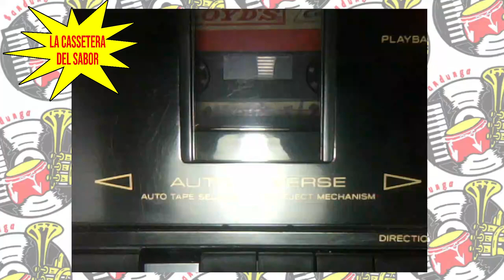Orquesta Almendra - Lamento Cubano (La Cassetera del Sabor) / SANDUNGA!